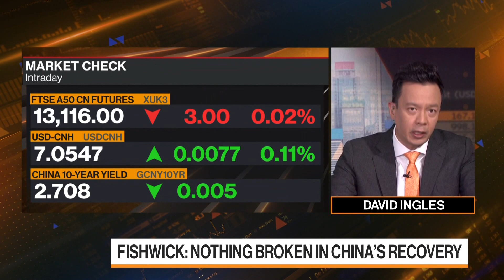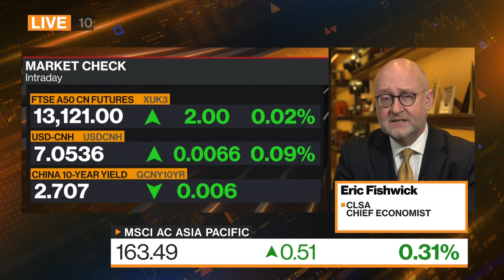CLSA on China: Looking for Policy Clarity to Emerge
Eric Fishwick, chief economist at CLSA, discusses the outlook for China's economy and policies. He speaks from the sidelines of the CITIC CLSA Japan Forum in Tokyo with Yvonne Man and David Ingles on "Bloomberg Markets: China Open." (Excerpt)